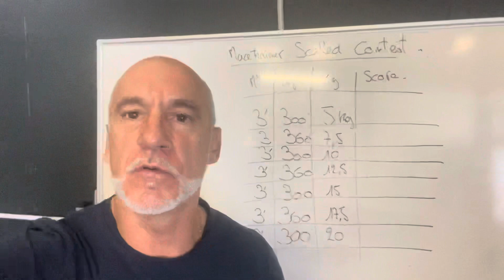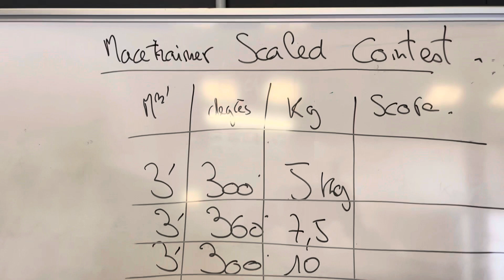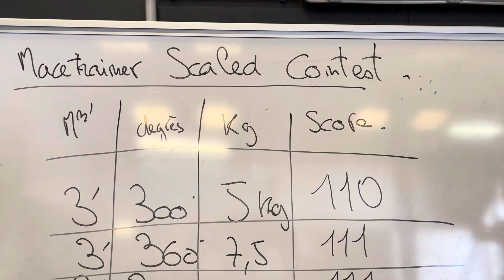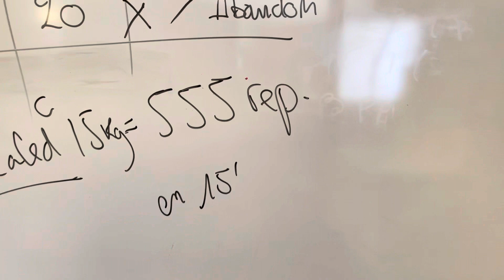Macetrainer Scaled Contest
Épreuve Macetrainer où l’on monte toutes les 3’ de 2,5 en 2,5 en 300° et 360°. On atteint le niveau le plus haut et on totalise le nombre par niveau.
Ici une première tentative échouée à 17,5 et totalisée sur 15kg à 555 répétitions.